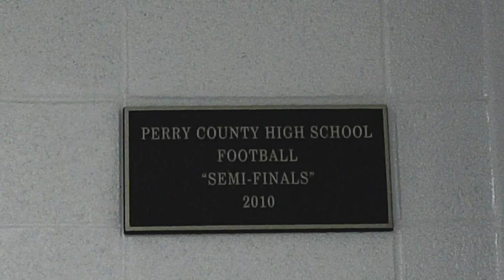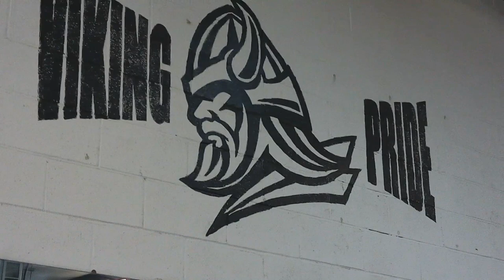Perry County Junior Pro Football - Mini Documentary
WOPC's Jay Hinson explores the history and future of the Junior Pro Football program in Perry County.